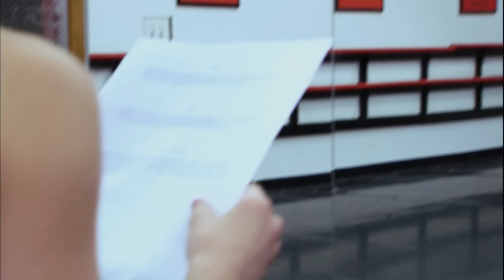Dance Moms: Abby EXPLODES! Talent Scout Has Everyone ON EDGE! (S1 Flashback) | Lifetime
The girls have the chance to audition individually for a New York City-based talent scout in this clip from Season 1, Episode 5, "When Stars Collide."